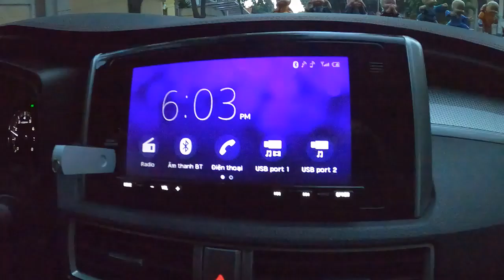Mitsubishi Xpander 2021 Xe thì rãnh Xăng thì rẽ - Phượt ngắm phát tài núi trổ bông